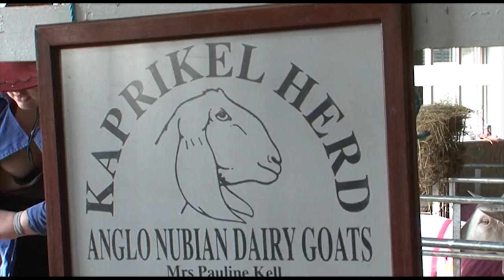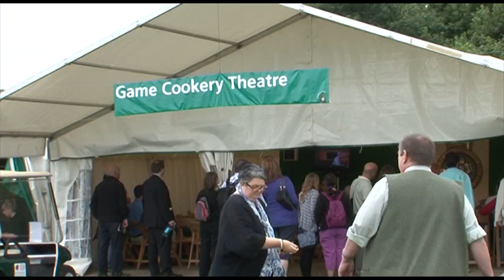Great Yorkshire Show 2011 - Official Highlights - Day One